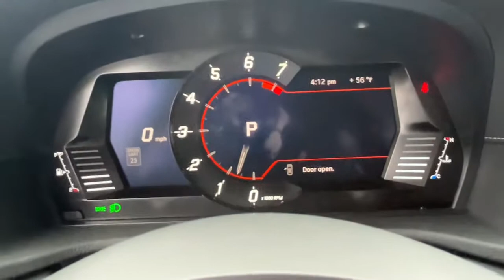2023 Toyota GR_Supra Fresno, Bakersfield, Stockton, Sacramento, Central CA PW054383T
2023 Toyota GR_Supra 3.0 Premium Auto

3.0 Premium trim WHITE METALLIC exterior and BLACK interior. CARFAX 1-Owner LOW MILES - 209! Heated Leather Seats Nav System Turbo Charged Engine DRIVER ASSIST PACKAGE Aluminum Wheels. SEE MORE! KEY FEATURES INCLUDE: Leather Seats Navigation Heated Driver Seat MP3 Player Onboard Communications System Aluminum Wheels Keyless Entry Steering Wheel Controls Heated Mirrors Electronic Stability Control. OPTION PACKAGES: DRIVER ASSIST PACKAGE Driving Assistant Safety Sense Full-Speed Dynamic Radar Cruise Control Parking Support Alert. Toyota 3.0 Premium with WHITE METALLIC exterior and BLACK interior features a Straight 6 Cylinder Engine with 382 HP at 5800 RPM*. Horsepower calculations based on trim engine configuration. Please confirm the accuracy of the included equipment by calling us prior to purchase.